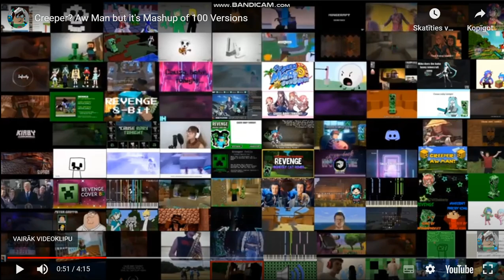video 2650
Creeper? Aw Man but it's Mashup of 100 Versions